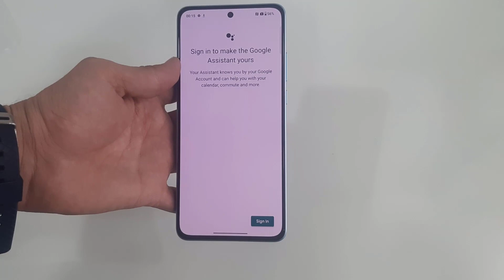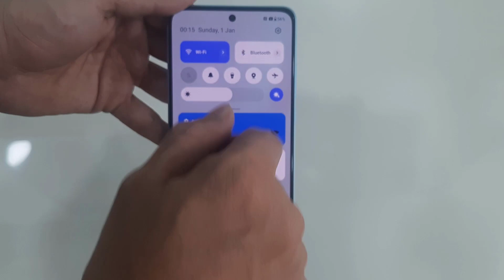Different Method to Shutdown (power-off) OnePlus Nord CE 3 5G